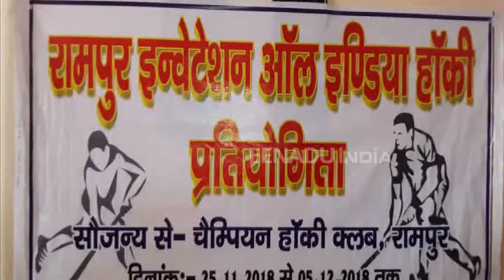रामपुर में 20 साल बाद होगा हॉकी ऑल इंडिया टूर्नामेंट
रामपुर : शहर में 20 साल बाद हॉकी टूर्नामेंट का आयोजन होने जा रहा है, जिसमें हॉकी की 16 टीमें भाग ले रही हैं. 25 नवम्बर को जिला अधिकारी प्रतियोगिता का आगाज करेंगे. चैंपियन हॉकी क्लब की ओर से यह आयोजन कराया जा रहा है.